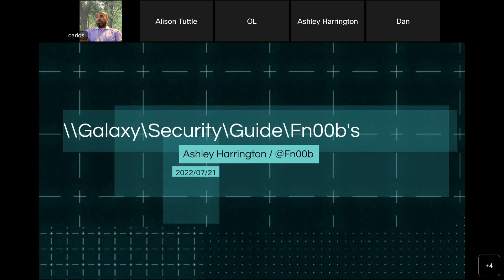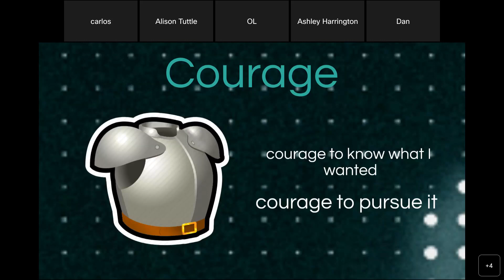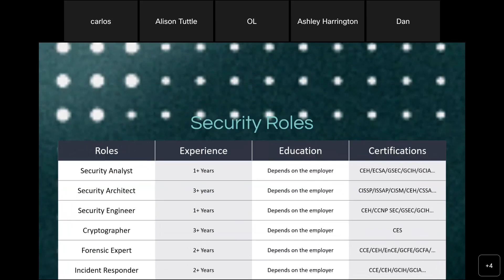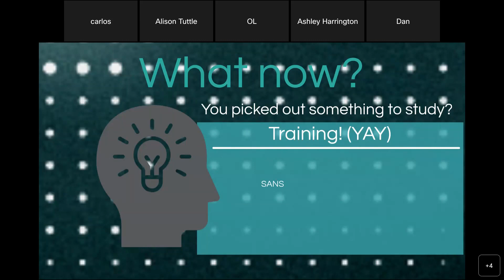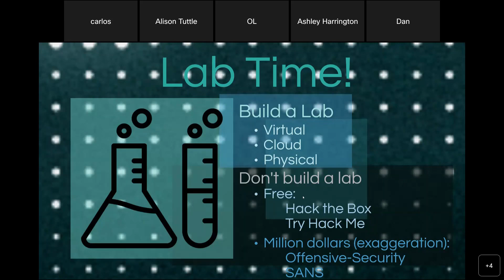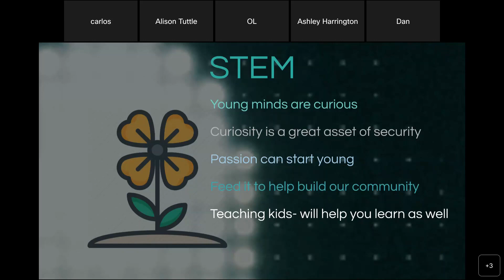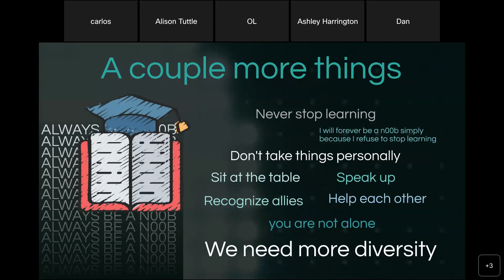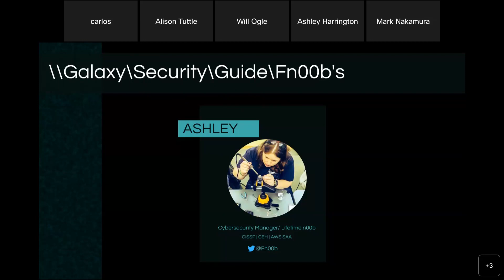ISSAFFB July 21, 2022 - fN00b's Guide to the Security Galaxy - Ashley Harrington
Fayetteville/Fort Bragg ISSA July 21st, 2022
Topic: fN00b's Guide to the Security Galaxy
Speaker: Ashley Harrington